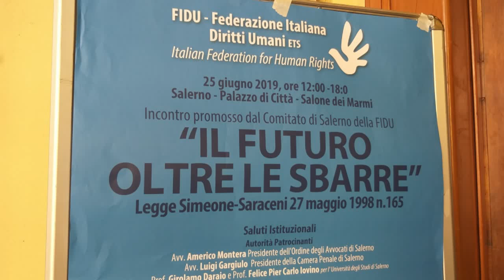Il futuro dietro le Sbarre - notizieirno.it#